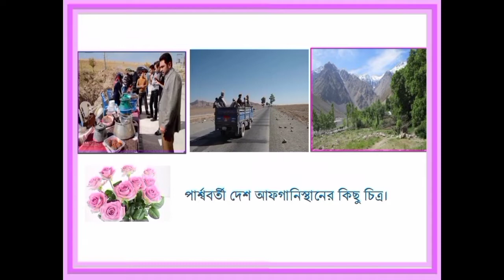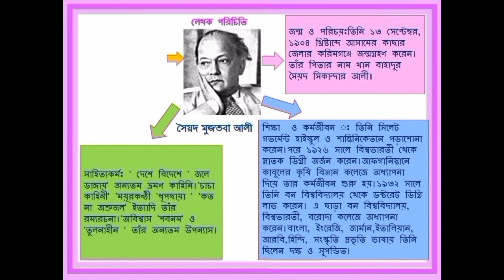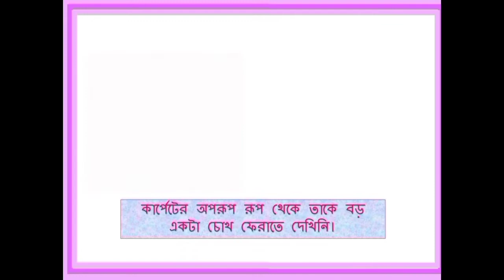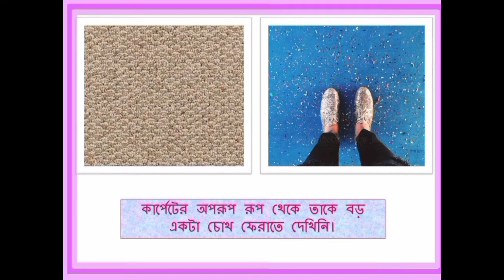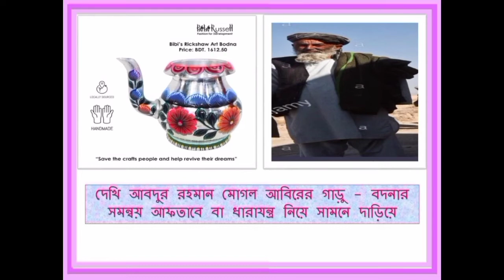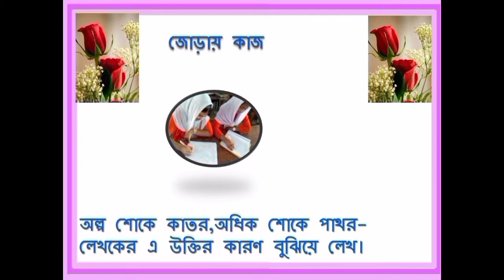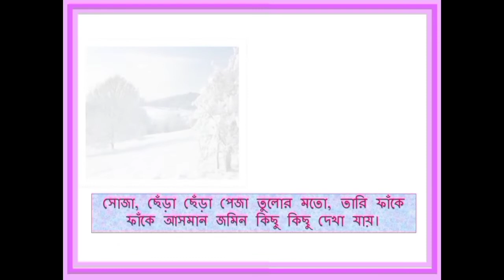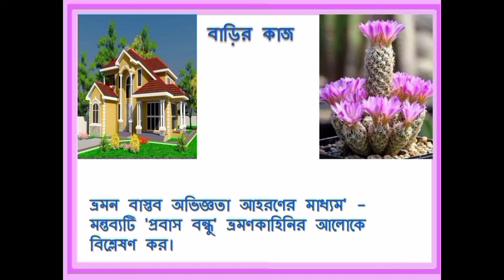প্রবাস বন্ধু।সৈয়দ মুজতবা আলী Probash Bondhu।Syed Mujtaba Ali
প্রবাস বন্ধু। সৈয়দ মুজতবা আলী।
Nine Ten Bangla 1st Paper। Probash Bondhu। Syed Mujtaba Ali ।

⏹️তিনি ১৩ সেপ্টেম্বর, ১৯০৪ খ্রিষ্টাব্দে আসামের কাছার জেলার করিমগঞ্জে জন্মগ্রহণ করেন। তাঁর পিতার নাম খান বাহাদুর সৈয়দ সিকান্দার আলী।
⏹️ তিনি সিলেট গভর্মেন্ট হাইস্কুল ও শান্তিনিকেতনে পড়াশোনা করেন।পরে ১৯২৬ সালে বিশ্বভারতী থেকে স্নাতক ডিগ্রী অর্জন করেন।আফগানিস্তানে কাবুলের কৃষি বিঞ্জান কলেজে অধ্যাপনা দিয়ে তার কর্মজীবন শুরু হয়।১৯৩২ সালে তিনি বন বিশ্ববিদ্যালয় থেকে ডক্টরেট ডিগ্রি লাভ করেন। এ ছাড়া বন বিশ্ববিদ্যালয়, বিশ্বভারতী, বরোদা কলেজে অধ্যাপনা করেন।বাংলা, ইংরেজি, জার্মান,ইতালিয়ান, আরবি,হিন্দি, সংস্কৃতি প্রভৃতি ভাষায় তিনি ছিলেন দক্ষ ও সুপন্ডিত।
⏹️' দেশে বিদেশে ' জলে ডাঙ্গায়' অন্যতম ভ্রমণ কাহিনি।'চাচা কাহিনী' 'ময়ূরকণ্ঠী 'ধূপছায়া ' 'কত না অশ্রুজল' ইত্যাদি তাঁর রম্যরচনা।'অবিশ্বাস 'শবনম' ও 'তুলনাহীন ' তাঁর অন্যতম উপন্যাস।
⏹️ তিনি ১১ ই ফেব্রুয়ারি,১৯৭৪ সালে মৃত্যুবরণ করেন।
⏹️'প্রবাস বন্ধু' সৈয়দ মুজতবা আলীর 'দেশে বিদেশে' গ্রন্থের পঞ্চদশ অংশ। প্রতিবেশী দেশ
আফগানিস্থানের ভূমি, পরিবেশ; সেখানকার মানুষ ও তাদের সহজ-সরল জীবনাচরণ, বিচিত্র খাদ্য ইত্যাদি হাস্যরসাত্মকভাবে এই রচনায় ফুটিয়ে তোলা হয়েছে।
⏹️লেখকের আফগানিস্থান ভ্রমণের আংশিক অভিজ্ঞতার পরিচয় আছে এখানে আফগানিস্থানের রাজধানী কাবুলের সন্নিকটে খাজামোল্লা নামক গ্রামে বাসের সময় আবদুর রহমান নামের একজন তাঁর দেখভালের দায়িত্বে ছিলেন
⏹️আফগান আবদুর রহমান চরিত্রের মধ্যে সরলতা, স্বদেশপ্রেম, অতিথিপরায়ণতা ফুটে উঠেছে। আবদুর রহমানের রান্না ও পরিবেশন করা খাবারের মধ্যে আফগানিস্থানের বিচিত্র ও সুস্বাদু খাদ্যবস্তুর পরিচয় পাওয়া যায়।
⏹️ আফগানিস্থানের প্রস্তরভূমি এবং একই সঙ্গে নিকট-প্রতিবেশী এই জনপদের বরফ-শীতল জলবায়ু আকর্ষণীয়। আবদুর রহমানের সরল আতিথেয়তায় কখনো লেখকের ধৈর্যচ্যুতি ঘটলেও শেষ অবধি সৈয়দ মুজতবা আলী একে গ্রহণ করেছেন শ্রদ্ধার সঙ্গে।